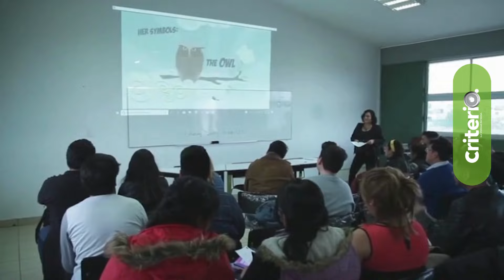Denuncian corrupción en la Ensupeh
Aseguran que en dicha institución existen actos de corrupción